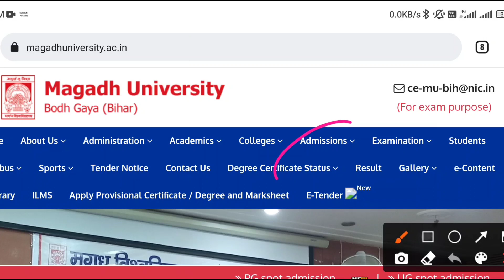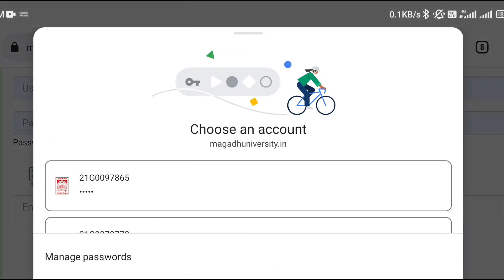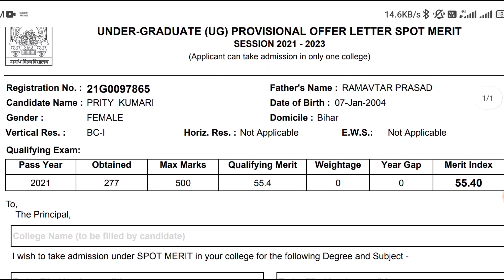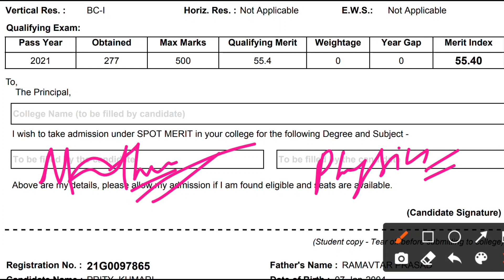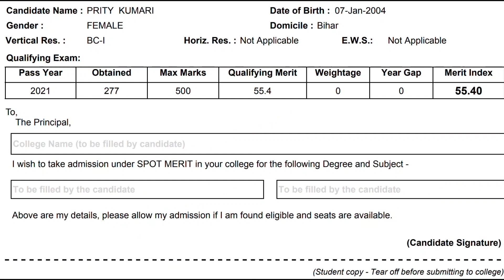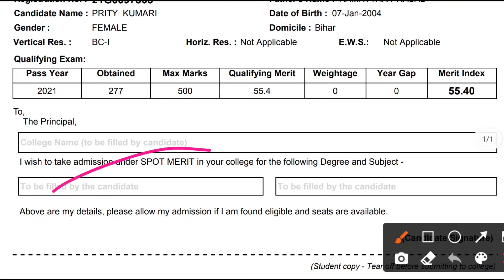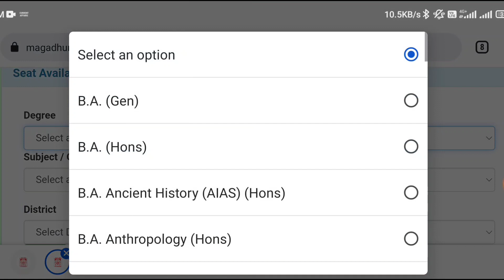Magadh University spot admission finally start हो गया।blank offer letter कैसे fill upकरे।UG&PG spot।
MagadhUniversityspotadmission#mulatestnews#muupdates
Hello friends welcome to all of you in this channel is this is our channel and that be renewed from our previous channel "key of success" to the THE KEY OF SUCCESS OF THE REAL LIFE"
SO GUYS YOU ALSO YOU GET ALL REQUIRED INFORMATION WITH YOU REGARDING UNIVERSITY IS LIKE PATNA UNIVERSITY PATLIPUTRA UNIVERSITY MUNGER UNIVERSITY BHAGALPUR UNIVERSITY VEER KUNWAR SINGH UNIVERSITY LALIT NARAYAN MITHILA UNIVERSITY MADHEPURA UNIVERSITY MAGADH UNIVERSITY AND SO ON OTHER UNIVERSITY. OF BIHAR.
AND ALSO NEWS OF CENTRAL UNIVERSITY. LIKE DU...JNU. BHU. ALLAHABAD UNIVERSITY. AND SO ON. UNIVERSITY.
BALKRISHNA SHARMA
u can also join by the whatsapp group facility but for these u have to subscribe the channel and send screenshot to this number and u get a link by which u can join.
FROM A CENTRAL UNIVERSITY OF BIHAR
THAT BE PATNA UNIVERSITY.

AND FROM PATNA UNIVERSITY ...I BELONGS TO PATNA SCIENCE COLLEGE. PATNA...
AND ALL OTHER CONTACTS DETAILS ARE IN THE DESCRIPTION BOX